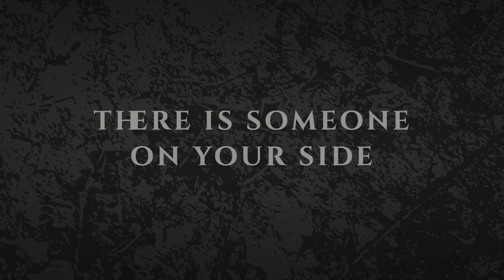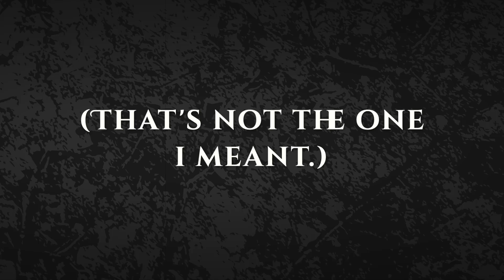To the Dragon Cave trailer EN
A BLIND-FRIENDLY MOBILE AUDIO GAME BY KIKIRIKI GAMES.

Liberate yourself from the throes of a powerful dragon, escape from a stone tower and wander hither and thither in the far-away land of Laudonia...

To the Dragon Cave is an adventurous fantasy game with a dash of hyperbole, where you can rely mainly on your hearing and quick reactions.
Featuring:
✔️ 9 different game environments
✔️ 11 types of enemies, not to mention 5 ruthless bosses
✔️ upgrading your weapons
✔️ the dialogs dubbed by professional actors
✔️ a bonus content in the form of Endless Battle